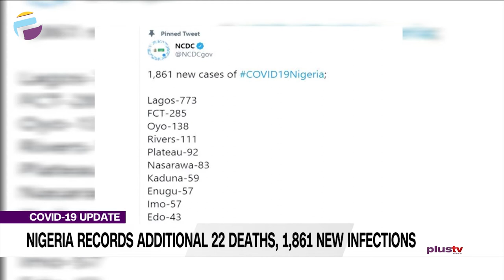Nigeria Records Additional 22 Deaths, 1,861 New Infections | NEWS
The Nigeria Centre for Disease Control (NCDC) has recorded 864 cases of COVID-19, bringing the total number of infections in the country to 127, 024.